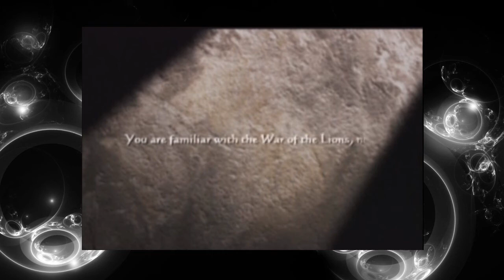PSP Recording Test [Good Enough?]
Ok, so the writing is blurry...but that's because recording psp games is tricky when going cheap. The cable makes the game a little square in the middle of the screen. You then have to stretch it out and the quality lowers.
I'm not sure if this quality is good enough to make series of psp games...suggestions?
P.S. Obviously I didn't make FF Tactics. Seriously.